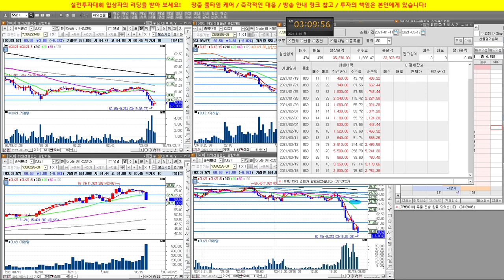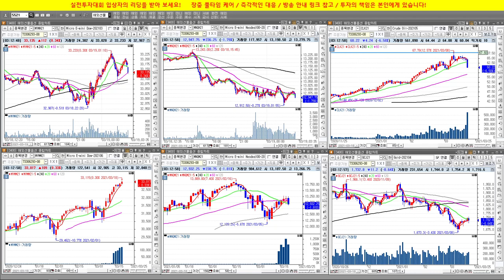초특급 트레이더 닥터케이의 수익률은??? 실전투자대회 입상자 닥터케이의 주식방송/21/03/18